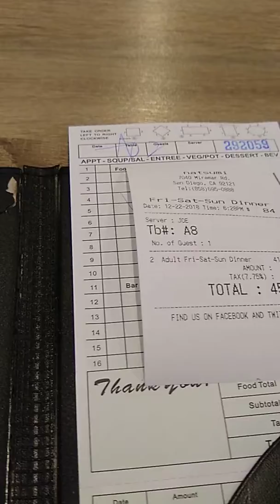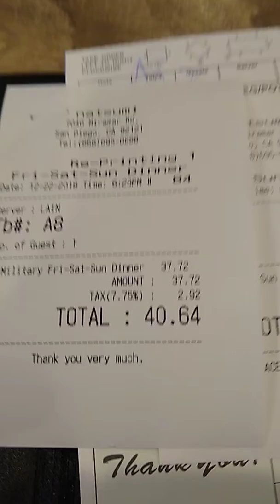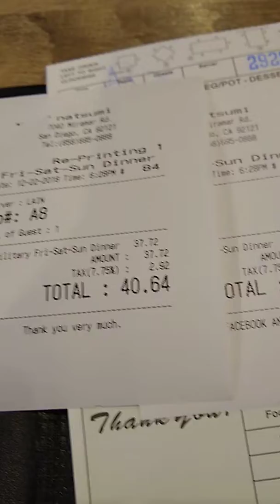Lính Mỹ được giảm giá khi đi ăn - Military discount at Natsumi Buffet Restaurant